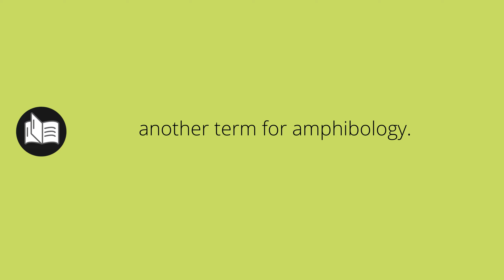What AMPHIBOLIES means • Meaning of AMPHIBOLIES • amphibolies MEANING • amphibolies DEFINITION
What does amphibolies mean in english. What is the meaning and what is the definition of amphibolies. What is amphibolies. amphibolies definition. Meanings and definitions for every word in the English dictionary